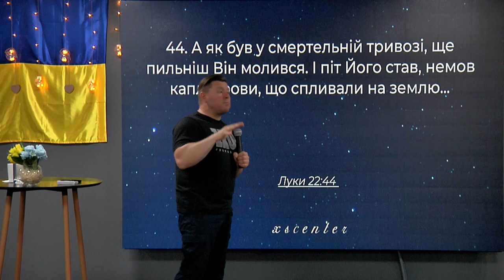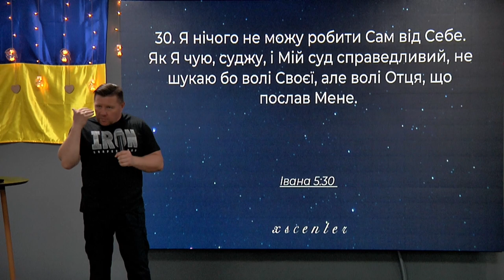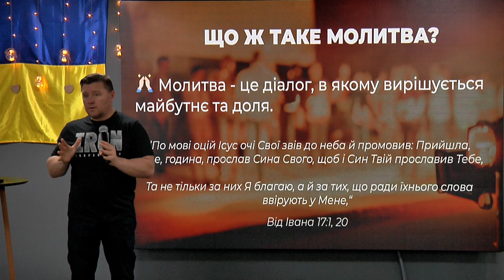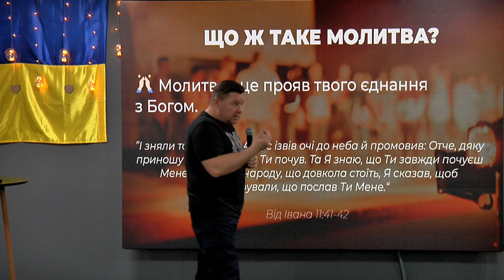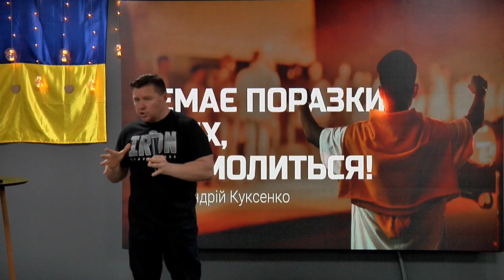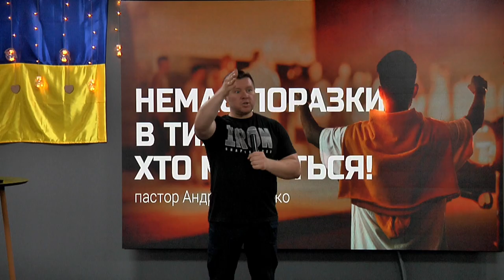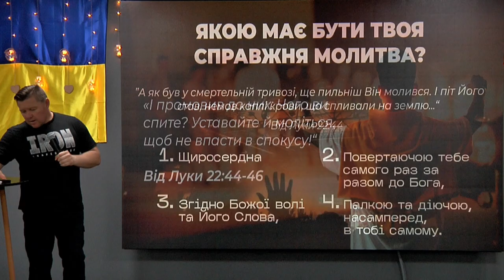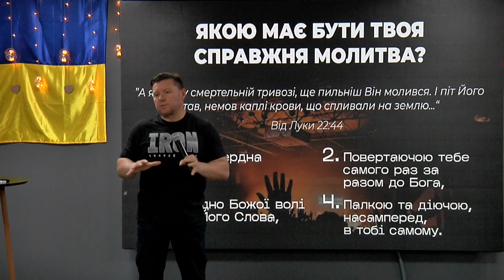ХСЦ «Новий Час», м. Київ "Немає поразки в тих, хто молиться! " - п. Андрій Куксенко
Що ж таке є молитва?
Молитва - це прояв в твоєму житті того, хто є твоїм Господом…
Молитва - це реальне поле твоїх звершень
Молитва - це діалог, в якому вирішується майбутнє та доля.
Молитва - це прояв твого єднання із Богом.
        Але давайте поговоримо про те: якщо молитва так важлива, чому не завжди вона знаходить таке місце в житті християнина?

Проповідує пастор Андрій Куксенко на тему " Немає поразки в тих, хто молиться!!!"